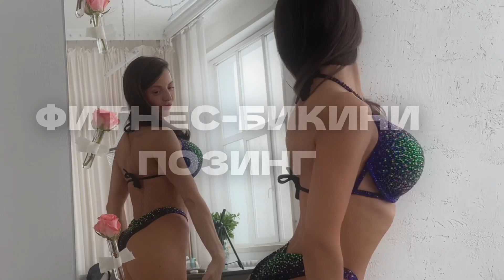Контрольное позирование, 2 недели до первого старта в моей жизни фитнесбикини 💪